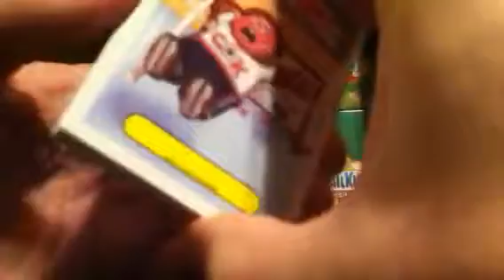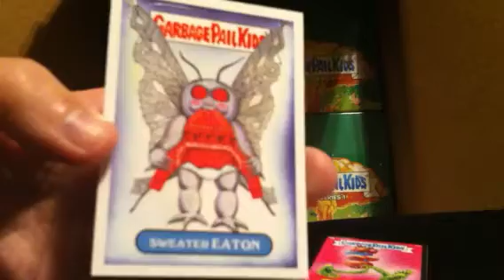2014 garbage pail kids jumbo pack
It's commercial time and so to kill time I open a jumbo pack. :-)